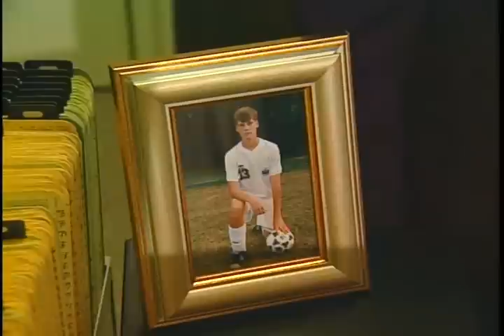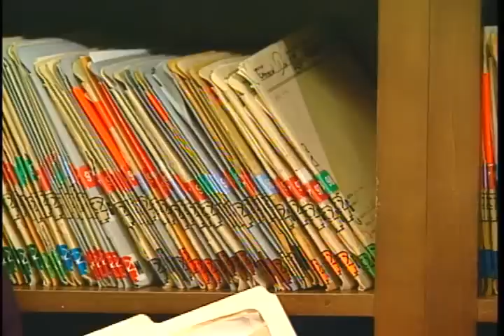Interview Techniques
1997 Federal Law Enforcement Training Center gov.ntis.ava20440vnb1 VP-023-97 Federal Law Enforcement Training Center - This video depicts an effective law enforcement interview using the five general stages: Introduction, rapport, questioning, summary, and close. Director: Andre Jesequel.